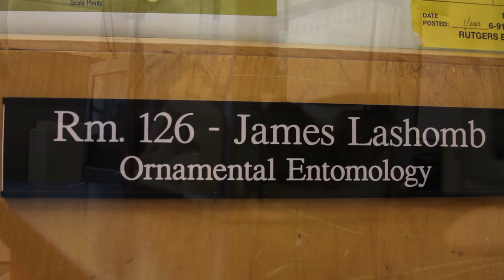Introduction for the Rutgers University Entomology Department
This video is an introduction for our wonderful branch of the Entomology Department here at Rutgers university in New Brunswick, New jersey.